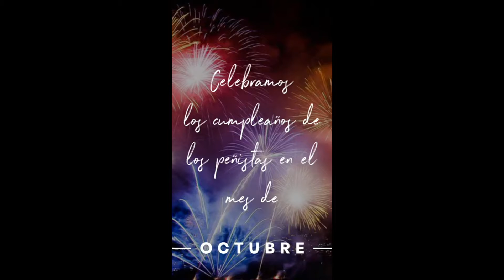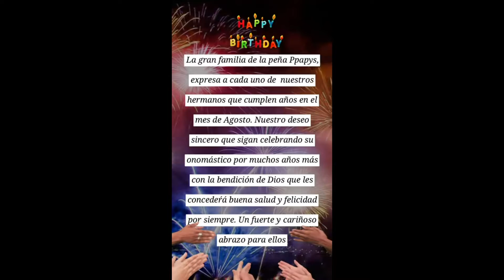Peña PPAPYS virtual 27 10 2021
La Peña PPAPYS virtual correspondiente al presente mes, se presenta hoy miércoles 27 de Octubre de 2021, con la grata sorpresa de contar con la actuación de su marco musical pleno " Añoranzas del Perú " que después de 20 meses de distanciamiento obligatorio, se reunieron para llevar la alegría a cada uno de nuestros hogares. Dios mediante el recibimiento del año nuevo 2022 debe ser en forma presencial con toda la familia de la Peña PPAPYS. Infinitas gracias a todos los integrantes del Grupo Añoranzas por este bello regalo musical en este importante evento.